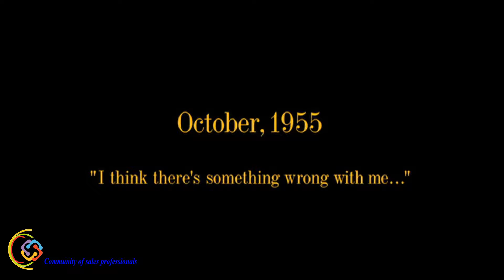HowTo Star in a Story | BillPorter | Shelly Soomky Brady.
It is said one of the skills of a great sales person is the ability to tell  great stories or at the least make them interesting and entertaining

Bill Porter, an Oregon door-to-door salesman who plied his trade for decades despite having severe cerebral palsy

The story of Bill that was told, because of this interaction with a customer, the impression he left on one person was so strong that it made into a news paper article

SaleSAddA is a community of sales professionals. A place for us to Meet, Share, Learn and Grow